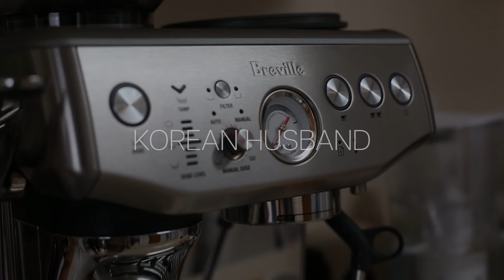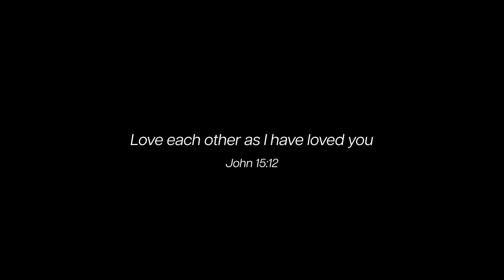Choco Coffee for Special Day - Korean Husband